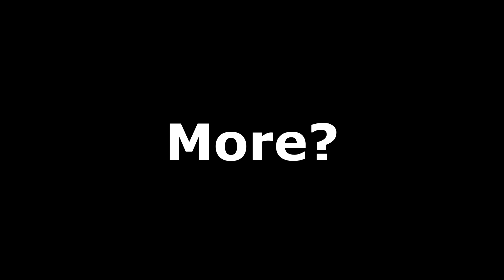The Last Of Us 4